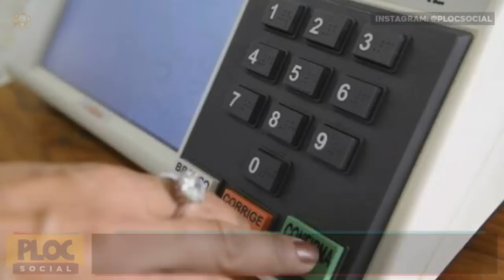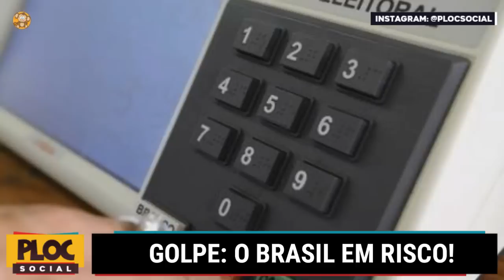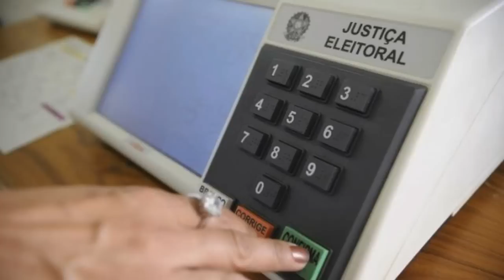BOMBA! JUIZ QUERIA QUE EXERCITO RECOLHESSE URNAS NA VÉSPERA DAS ELEIÇÕES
O corregedor nacional da Justiça, ministro Humberto Martins, abriu nesta sexta-feira, 28, uma reclamação disciplinar contra o juiz Eduardo Luiz Rocha Cubas, do Juizado Especial Federal Cível de Formosa (GO), e determinou o afastamento do magistrado. Segundo a Advocacia-Geral da União (AGU), que pediu a abertura do procedimento, ele planejava conceder uma liminar no fim do dia 5 de outubro determinando que o Exército recolhesse urnas eletrônicas que serão utilizadas na votação, que ocorre no próximo dia 7. O caso será analisado pelo Conselho Nacional de Justiça (CNJ).

A AGU explica que a liminar seria concedida no âmbito de uma ação popular que questiona a segurança e a credibilidade das urnas.

Urnas eletrônicas em preparação para serem usadas
Foto: Rodolfo Buhrer /

De acordo com o órgão, em 26 de setembro, a Consultoria Jurídica Adjunta ao Comando do Exército (Conjur-EB), órgão consultivo da AGU, elaborou informações sobre a ação popular apresentada em Formosa. Em despacho do magistrado, ele determinava preliminarmente que fosse oficiado o Comando do Exército Brasileiro, para que indicasse militar com patente de Oficial e/ou equipe apta para participar em "eventual perícia sobre as urnas".

A AGU relatou ainda que, em uma reunião ocorrida na última terça-feira, 25, no Quartel-General do Exército, o juiz deixou uma cópia da decisão que pretende proferir no caso. Cubas também teria informado que a notificação oficial do Comando do Exército sobre sua decisão aconteceria às 17h do dia 5 de outubro, para que não houvesse tempo da determinação ser revertida.

O órgão também observou que em nenhum momento foi avisado judicialmente pelo juiz da existência da ação popular, e que o magistrado deixou de digitalizar os autos, conferindo sigilo ao processo. Na peça apresentada ao CNJ, também é destacado que Cubas manifestou-se em vídeo divulgado no YouTube com conteúdo político-partidário. Na mídia, Cubas questiona a segurança e a credibilidade das urnas eletrônicas ao lado do deputado federal EduardoBolsonaro (PSL-SP), filho do presidenciável do PSL Jair Bolsonaro.

A AGU destaca que, pelo viés ideológico, o magistrado buscou desacreditar o voto, "incentivando uma radicalização do discurso eleitoral que suprime a racionalidade essencial ao Estado de Direito". "Atuou com evidente parcialidade, ao se dirigir pessoalmente ao Comando do Exército, para antecipar o conteúdo de decisão a ser proferida, apresentar os 'desdobramentos' que reputa cabíveis, demonstrar 'plano de ação'", descreve a AGU.

O caso do magistrado será analisado pelo CNJ na próxima sessão do órgão, em 9 de outubro. A reportagem não conseguiu localizar o juiz até a publicação deste texto.